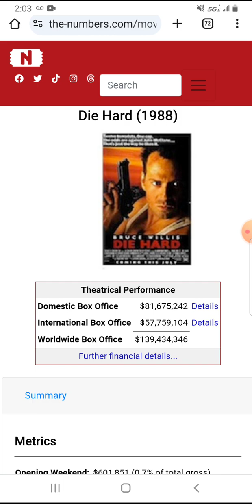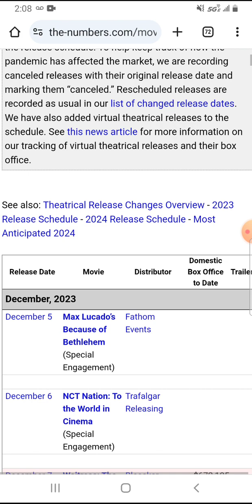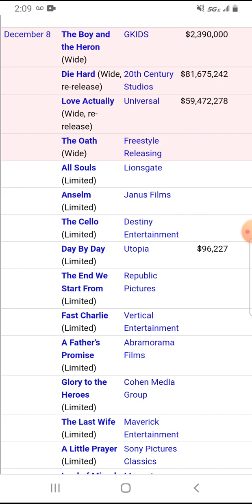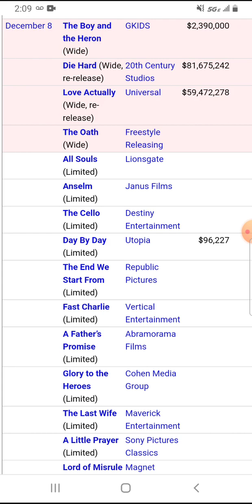Die Hard (2023 Re-Release) Box Office Prediction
Here's my box office prediction for Die Hard (2023 Re-release).